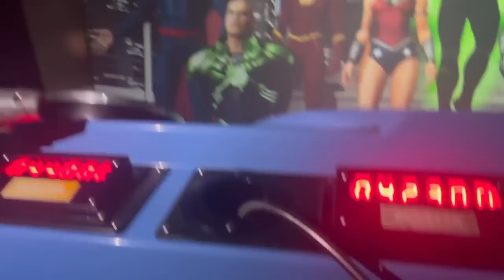AMUSEMENT PARK GONE WRONG… NEVER AGAIN